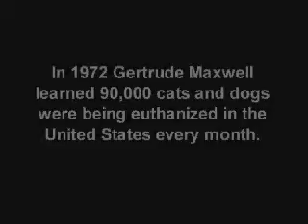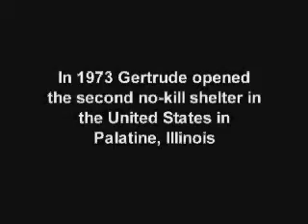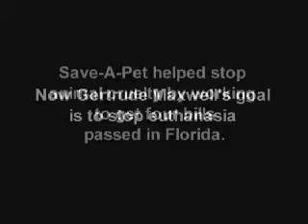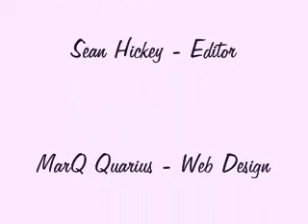Gertrude Maxwell Story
Savior of many thousands of animals and responsible